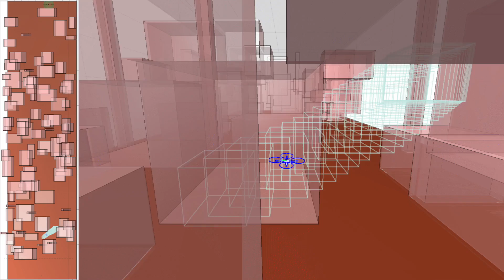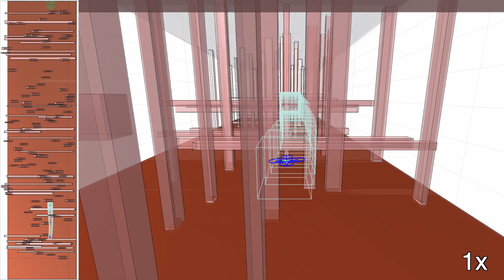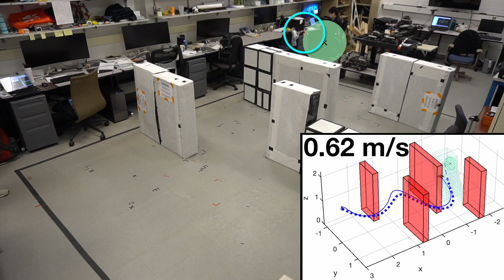Safe, Aggressive Quadrotor Flight via Reachability-based Trajectory Design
An illustration of the simulation and real-world performance of the quadrotor controller developed in